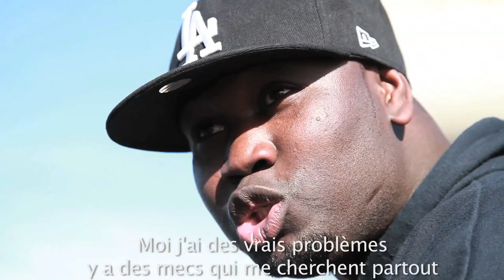AMAD l'espoir m'aide a avancer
Réalisation: Franck LAHOUI entertainment